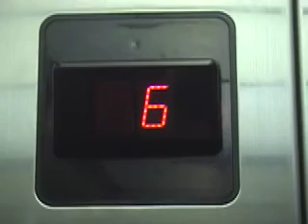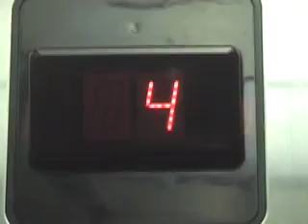Jason Jackson pt 1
TheWebShow's all about inspiring stories... Or unique stories... And to me the story of Jason Jackson sums it all up... Now I'm a huge Michael Jackson fan myself... One of my dreams would be to interview Michael at some stage... So it was cool to jump on a train after a random email from one of Jason's friends and find myself filming... A big thanks to Jason and his mum... Hope you enjoy part 1 of a very cool story :)